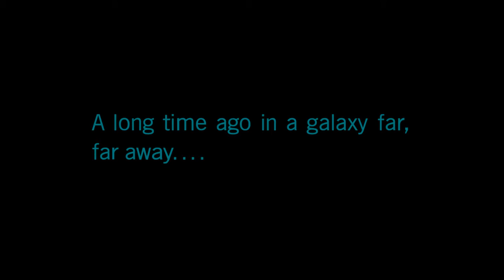Early Access Storytime with Star Wars Battlefront II 1/3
Kind of a mixed test to see if it would run plus if I wanted it (sorry if the video seems laggy during cutscenes its kind of down to my pc plus obs as well).

I did enjoy it to be fair but I don't think I will buy it will it drops to £20 or less, otherwise I will wait till it pops up on Origin Access probably sometime next year.